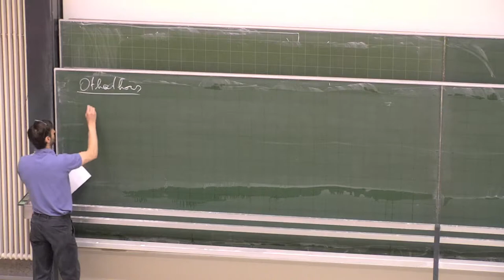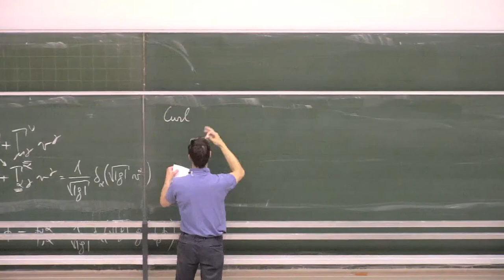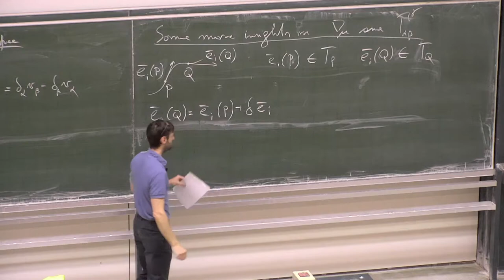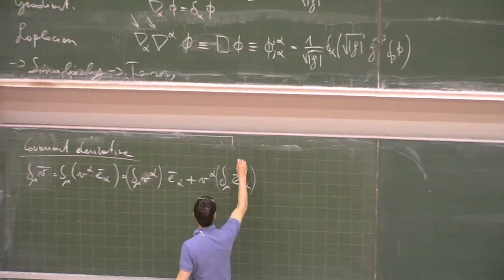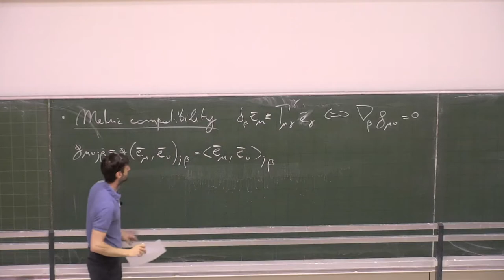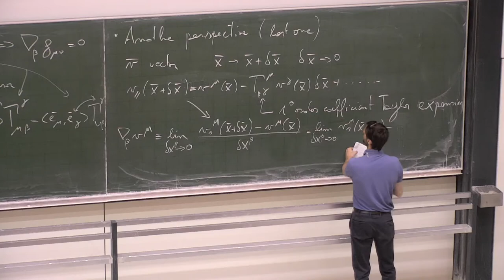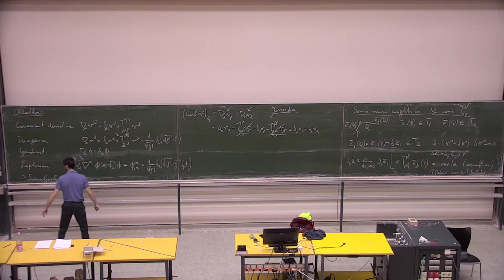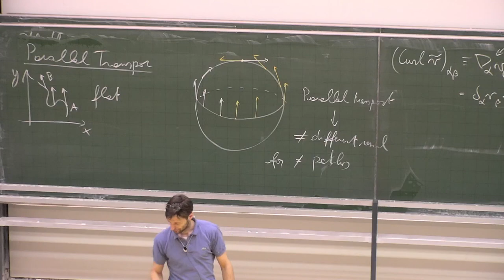[GR lecture 23/05/2022] 12: another (dirty) way to look at the affine connection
- here we are starting with the metric compatibility assumption from the start

Errata:
for the last bit about the affine connection as a coefficient of the Taylor expansion is wrong! I should not rush in the last 3mins... sorry. Please, look in the lecture notes.